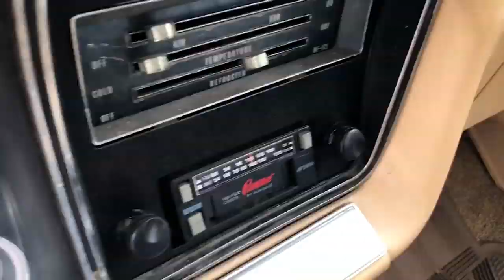Supernatural "Restoring the Winchesters’ Impala" Comic-Con Video (HD) Final Season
At Supernatural's final Comic-Con panel, this tribute to the show’s iconic Impala was shown as the initial part of a surprise giveaway of a fully restored 1967 Impala (a replica of the show’s beloved “Baby”) to one very lucky fan! Supernatural's 15th and final season premieres Thursday, October 10th on The CW.

» Watch Supernatural Thursdays at 8:00pm/7c on The CW
» Starring: Jared Padalecki, Jensen Ackles, Misha Collins